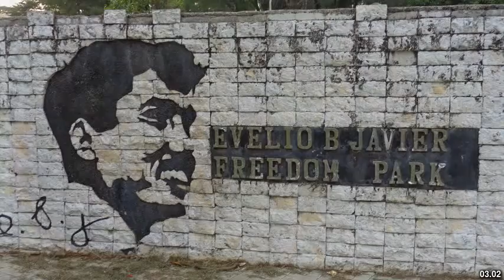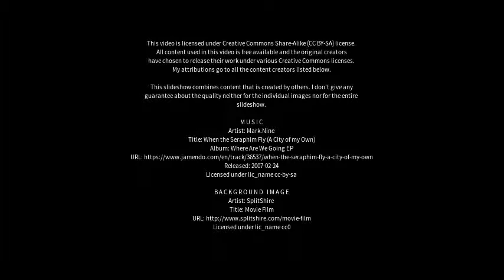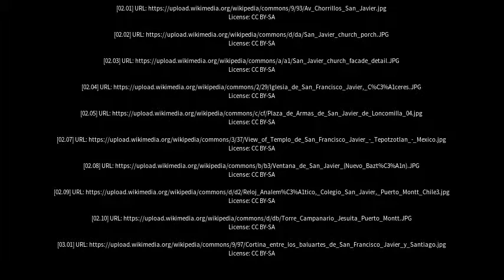Best places to visit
Best places to visit - San Javier (Argentina) Best places to visit - Slideshows from all over the world - City trips, nature pictures, etc.